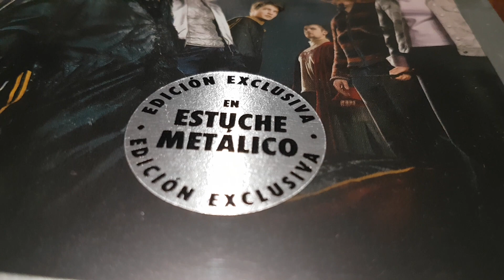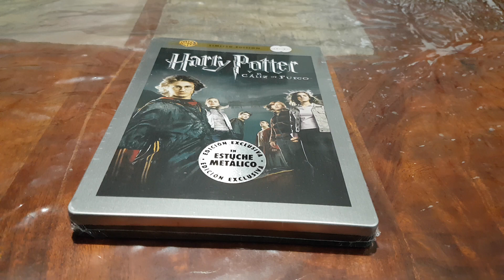Harry Potter Y El Cáliz De Fuego Limited Edition DVD Del Año 2006 Nuevo Y Precintado De Fábrica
2005 Harry Potter Y El Cáliz De Fuego Limited Edition Steelbook DVD Del Año 2006 Nuevo Y Precintado De Fábrica.